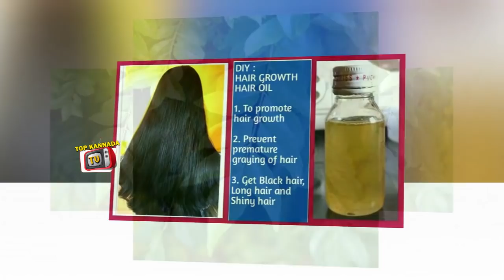ಕರಿಬೇವು ಎಲೆಯಿಂದ ನಿಮ್ಮ ಕೂದಲನ್ನು ಸಂರಕ್ಷಣೆ | Hair benefits curry leaves | Top Kannada TV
Watch ಕರಿಬೇವು ಎಲೆಯಿಂದ ನಿಮ್ಮ ಕೂದಲನ್ನು ಸಂರಕ್ಷಣೆ | Hair benefits curry leaves | Top Kannada TV